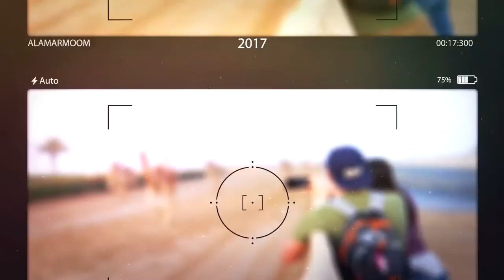CAMEL NEWS episode 17 Produced by DubaI Camel Racing Club 23 01 2017